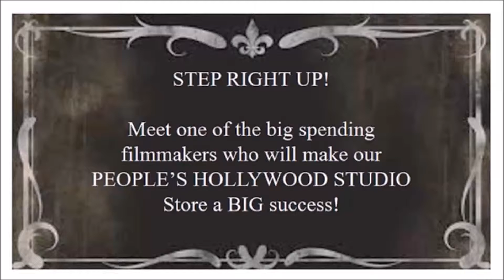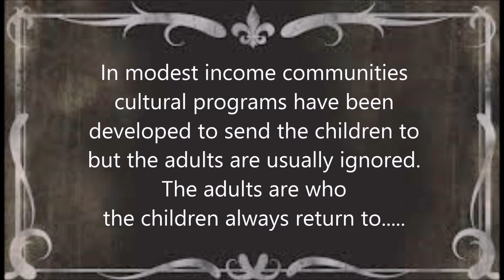"MY PASSION" - Part 1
Many beginning filmmakers are not who you would expect them to be!  Meet Solomon.  Many of the customers for the People's Hollywood Studio store BYFC is working to establish will be people like him.